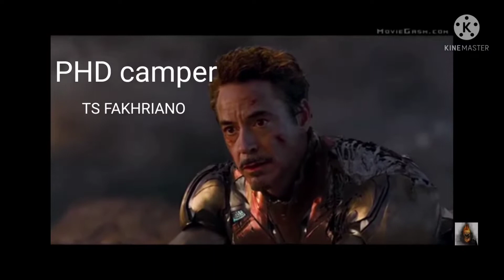Dr strange &IRON AND AGAMEMNON IN PUBG MOBILE